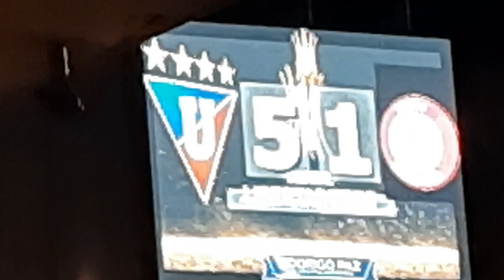LIGA [5] VS [2] U. La Calera | REACCIÓN Y COMENTARIOS | Copa Libertadores | EN EL TABLÓN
MIDAS STUDIO!!!
DESCUENTO DEL 20% SI VAS DE PARTE DE HINCHA ALBO TV!!!

AGUANTE LA U !